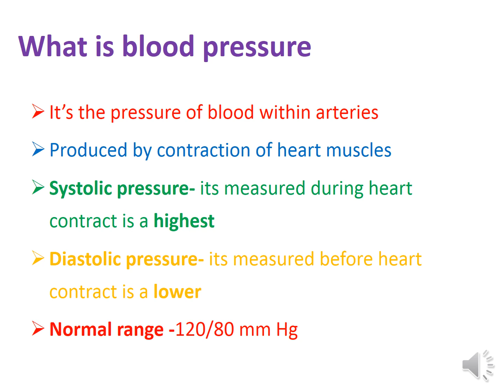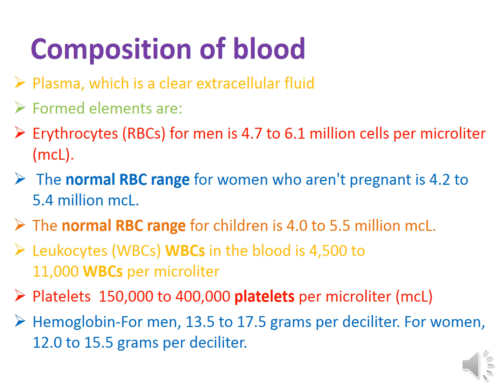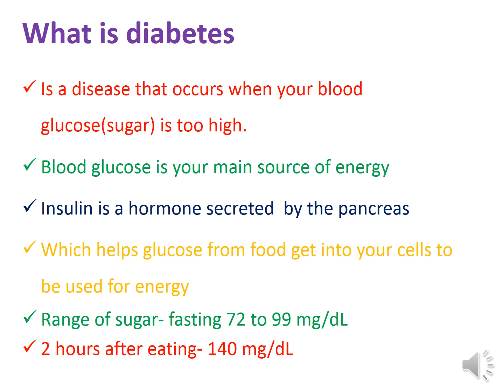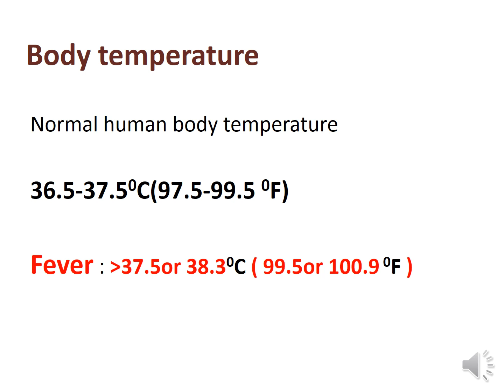Blood pressure हिंदी में | High BP Low BP| Diabetes | Blood composition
What is blood pressure| what is diabetes | composition of blood | basic things about health like normal ranges of RBC, WBC ,blood pressure and sugar level